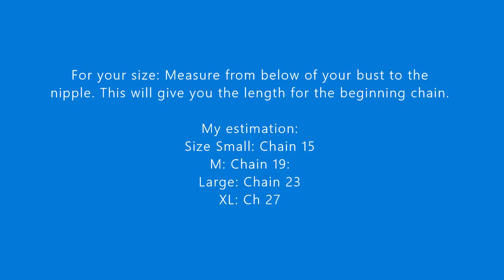Crochet Inspired Halter Bikini Top Part 1 | Size Small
Crochet halter bikini top easy. This is size small but can modify it for bigger size. Idea for summer crochet projects. It can be wear underneath an open tops.

Yarn used in the tutorial: Yarn bee sugarwheel cotton zest wishes( light weight yarn, 100% cotton)
Crochet hook: Size 2 steel hook or 2.25mm

The Solid pink top: Yarn: Baby bee sweet delight(light weight yarn, 60%acrylic, 40% Polyamide).
The Gray: It's also yarn bee sugarwheel.

Yarn tip for swimwear: I have received some advices that yarns best for swimwear are: The yarn that Does not stretch or shrink when wet. Adding a lining would really help to make sure the important part is covered. Suggestions: Cotton blends, cotton elastic blends, bamboo & silk blends, mercerized cotton...If you have an experience crocheting bikinis, I would really love to know what yarn you used  in the comment. Thank you so much.

If the video is too fast or slow: click the video settings or the 3 dots & set to your desired playback speed.

Abbreviations:
Ch- chain
St/s-stitch/es
Dc-double crochet
sp-space
beg.-beginning

I was inspired to make my own crochet bikini top by this video. by Esparanza y Ana Celia Rosas. I did my first ever bikini top following her easy to follow tutorial even I can't understand her language. Thank you so much.

I used US terms crochet stitches.

My videos have written instructions only, no voice. You can write the whole instructions from my videos for personal use.
 Happy Crocheting!!!
It means a lot to me. Have a beautiful day!!!
Lyza Walters
My Fb Page :  Lyza Hat's Crochet(I only have one Fb page).